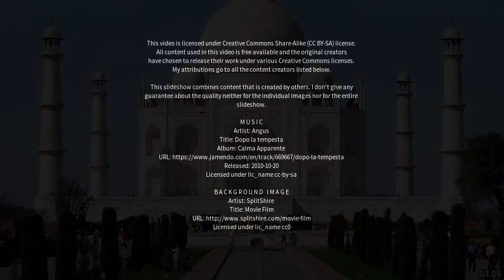Best places to visit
Best places to visit - Mainpuri (India) Best places to visit - Slideshows from all over the world - City trips, nature pictures, etc.